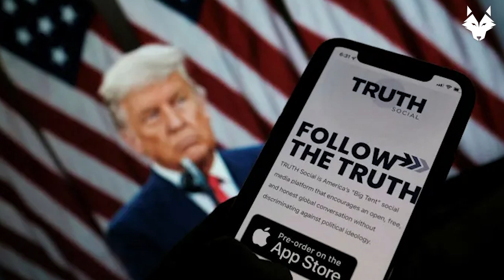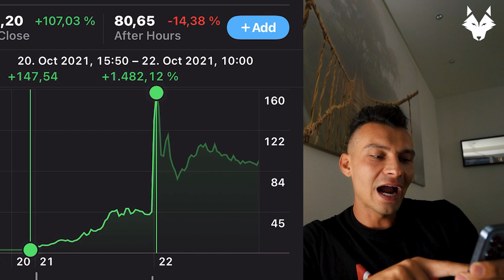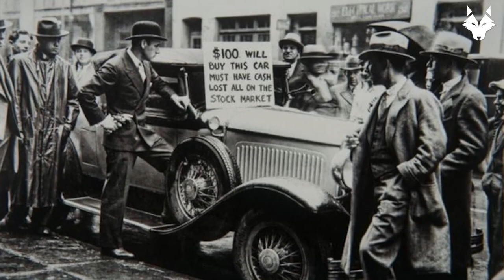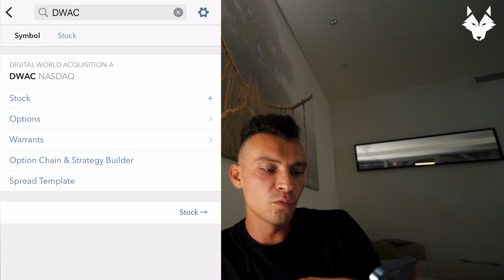Turning $10K into $1.5M with $DWAC in 2 Days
This video is a MUST WATCH for all DWAC Investors